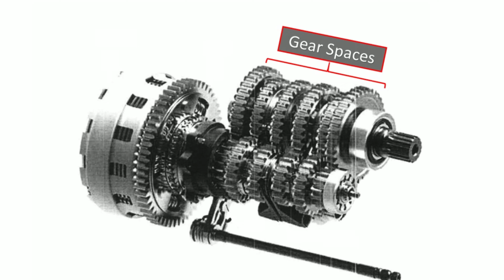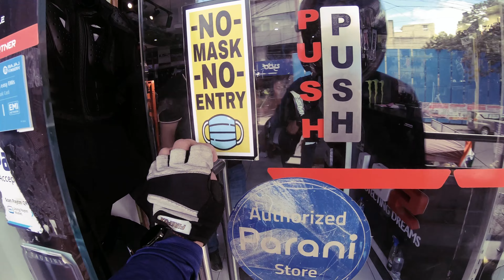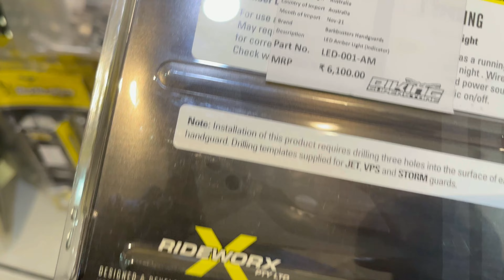My first "ಕನ್ನಡ" Vlog - Finding Ducati Scrambler Accessories | 2022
This is my 1st "ಕನ್ನಡ" vlog after taking the delivery of my Ducati Scrambler Desert Sled. Hope you like this video, share your comments to help me improve my channel and future contents.